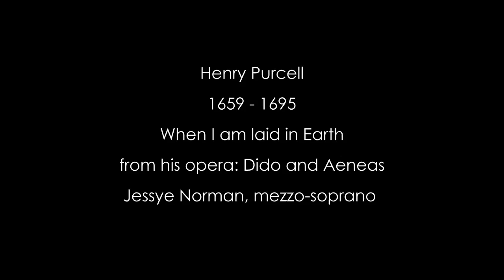Henry Purcell: Dido and Aeneas (1688) - Aria: When I am laid in Earth. Jessye Norman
Here we have the ever-wonderful Jessye Norman performing the affecting aria "Dido's Lament" as Dido, Queen of Carthage, from Purcell's c.1688 opera, Dido and Aeneas. Ms Norman died in 2019, aged 74.

The Opera

Dido and Aeneas (Z. 626) is an opera in a prologue and three acts, written by the English Baroque composer Henry Purcell with a libretto by Nahum Tate.  It was composed no later than July 1688, and had been performed at Josias Priest's girls' school in London by the end of 1689. Some scholars argue for a date of composition as early as 1683.

The story is based on Book IV of Virgil's Aeneid. It recounts the love of Dido, Queen of Carthage, for the Trojan hero Aeneas, and her despair when he abandons her. A monumental work in Baroque opera, Dido and Aeneas is remembered as one of Purcell's foremost theatrical works. It was also Purcell's only true opera, as well as his only all-sung dramatic work. One of the earliest known English operas, it owes much to John Blow's Venus and Adonis, both in structure and in overall effect.

The Aria, Dido's Lament (preceded in the opera by the recitative "Thy hand, Belinda")

When I am laid, am laid in earth, May my wrongs create
No trouble, no trouble in thy breast;
Remember me, remember me, but ah! forget my fate.
Remember me, but ah! forget my fate.

This piece is included in many classical music textbooks on account of its exemplary use of the passus duriusculus in the ground bass. The conductor Leopold Stokowski wrote a transcription of the piece for symphony orchestra. It is played annually in London by the massed bands of the Guards Division of the British Army at the Cenotaph remembrance parade in Whitehall on Remembrance Sunday, the Sunday nearest to November 11 (Armistice Day).

Performance

Jessye Norman
The English Chamber Orchestra
Raymond Leppard CBE, conductor

Note: my suspicion is that Ms Norman is miming in this film - probably for a profile of her which I have yet to identify. Comments welcome.